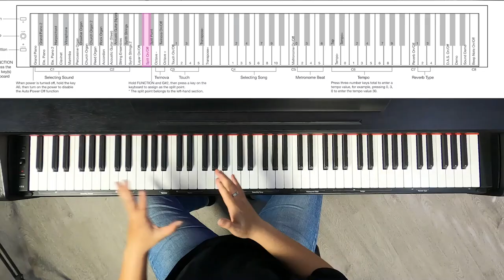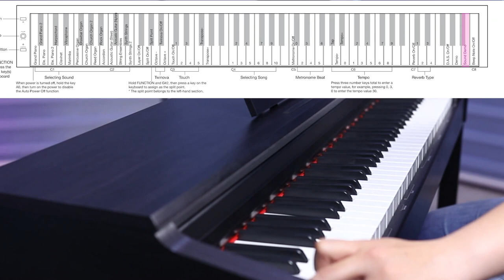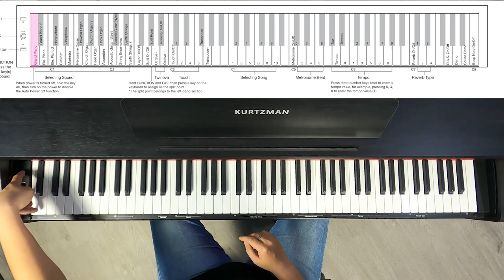PIANO ĐIỆN KURTZMAN KS1 || HƯỚNG DẪN CHI TIẾT CHỨC NĂNG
Piano điện KURTZMAN KS1 một sản phẩm đáng sở hữu nhất trong năm 2022, đáp ứng đầy đủ về độ nặng phím đàn với 5 cấp độ chạm, đến thiết kế cứng cáp, và ngoại hình và chất âm được trau chuốt tỉ mỉ.

😍 Hệ thống cửa hàng:
Showroom 1 : 347 ĐIỆN BIÊN PHỦ, PHƯỜNG 4, QUẬN 3, TPHCM
Showroom 2 : 98 BÀNH VĂN TRÂN, PHƯỜNG 7, TÂN BÌNH, TPHCM
Showroom 3: 342 LÝ THƯỜNG KIỆT, PHƯỜNG 6, TÂN BÌNH, TPHCM